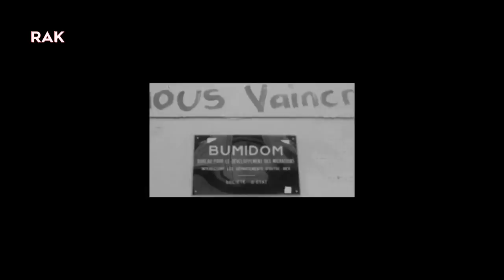LCLC La Culture La Confiture #02 | BUMIDOM, Le Rêve Français ?